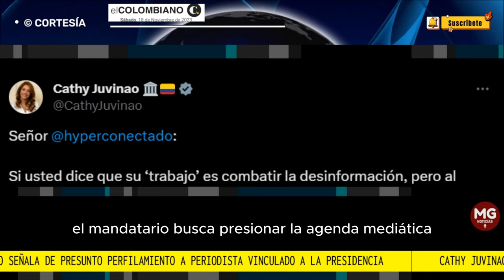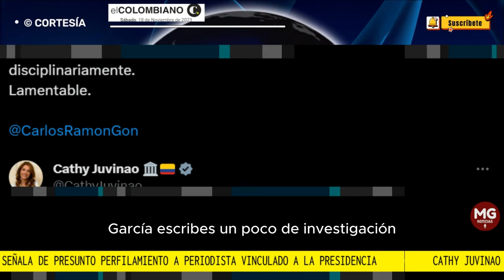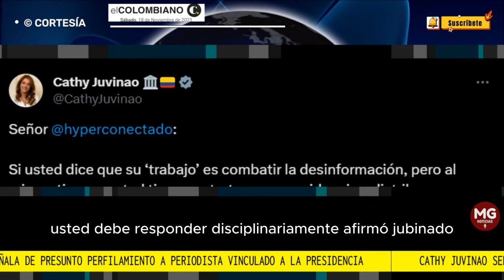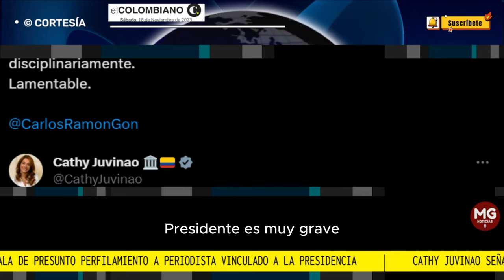🔴 GRAVE DENUNCIA CATHY JUVINAO DE 'CONSPIRACIÓN' EN GOBIERNO PETRO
Según Juvinao, esta situación debe ser objeto de investigación. “La oficina de la Presidencia de la República de Colombia contratando bodegueros para que injurien y calumnien (ambas cosas son delito) a los críticos del gobierno. Presidente, es muy grave. Usted debe aclararle al país si está financiando bodegas, y por qué”, aseveró la congresista.
EL COLOMBIANO